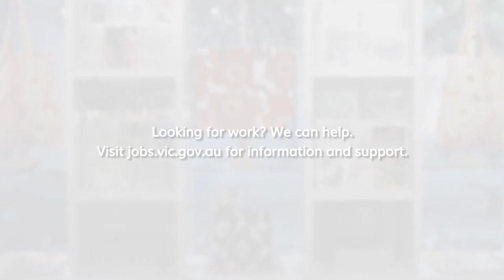Jobs Victoria Working Stories: Building a new life in regional Victoria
Grace came to Australia from South Sudan and, along with her partner, moved to Bendigo in 2016. She immediately began volunteering to contribute to her new community but suffered some health issues that forced her to take time to recover. Jobs Victoria Partners Loddon Campaspe Multicultural Services (LCMS) and Access Australia Group (AAG) helped Grace apply for a Certificate II Cleaning Operations course at Bendigo TAFE, and then assisted her into a job with The Bendigo Cleaning Company. Grace now works at various sites, including the Bendigo Art Gallery. She is taking driving lessons and hopes to get her license soon and has been able to unite and support her family through her work.
Watch all the films in the series at the Jobs Victoria Filming and editing by Angry Chair 2017.
Jobs Victoria provides tailored support to jobseekers and employers. We help jobseekers find work and link employers with staff.